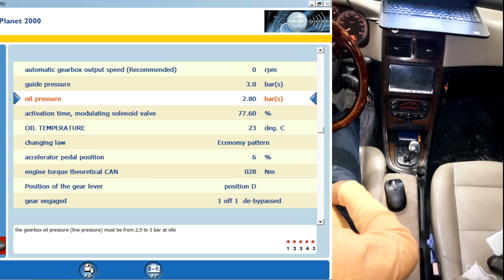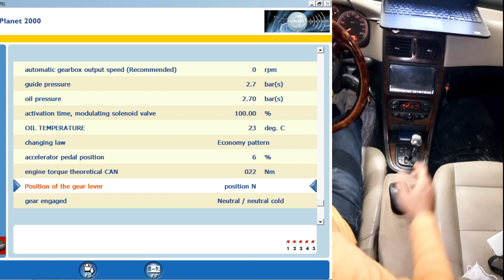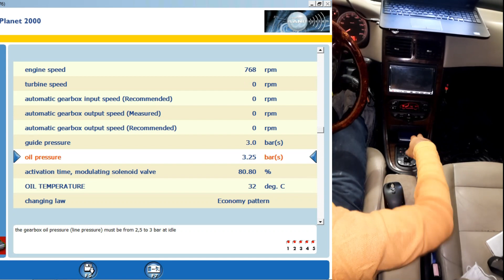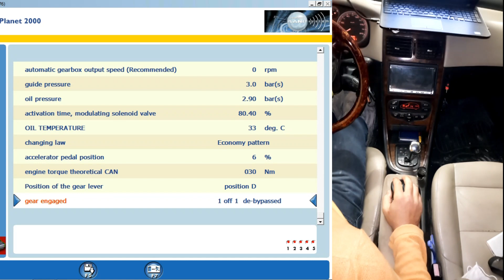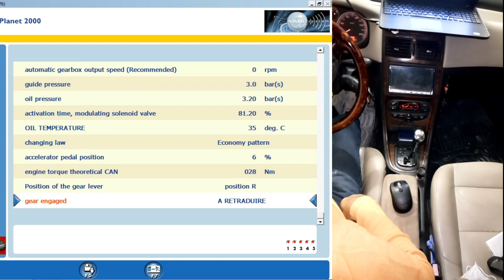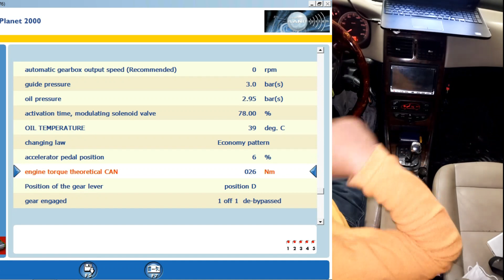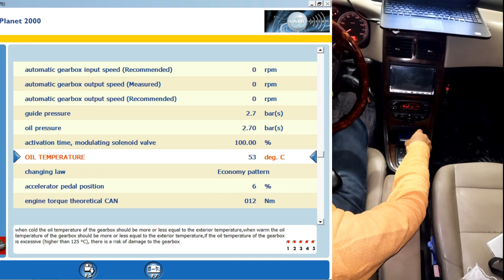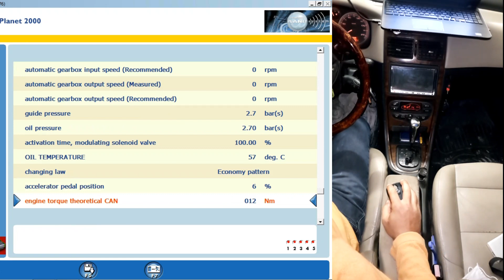DERS 6: BVA AL4 DPO Otomatik / Şanzıman CANLI VERİLER MOTOR ÇALIŞIR iken (PP2000) Peugeot Renault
Bu videoda PP2000 Lexia (ACTİA) Yetkili Servis Ekipmanı ile AL4 ün CANLI VERİLERİNİ MOTOR ÇALIŞIR iken göz atıp yorumlamaya çalıştık. Umarım Bilgilendirici bir içerik olmuştur.
Mert Nazmi SERİN

Peugeot Pejo, PSA, Citroen ,Citröen